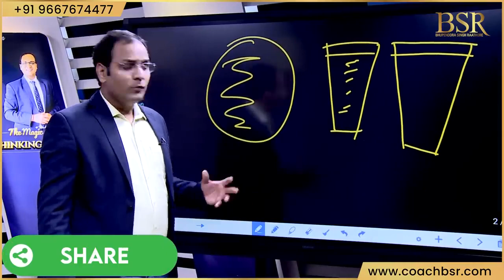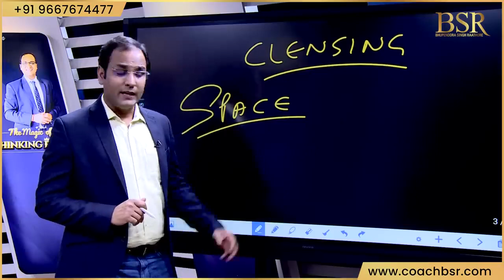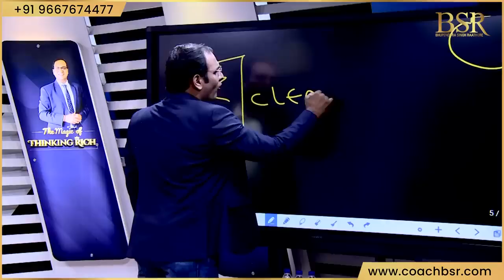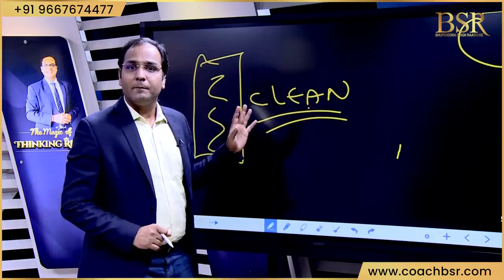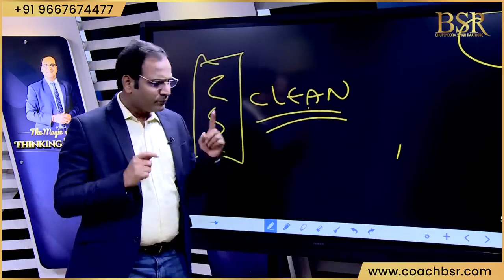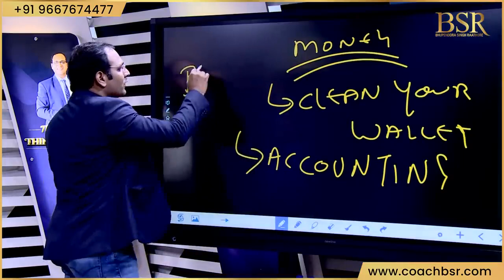पैसों के नियम जो आपको अमीर बनाएंगे | Financial Freedom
Learn Money Making Skill :-